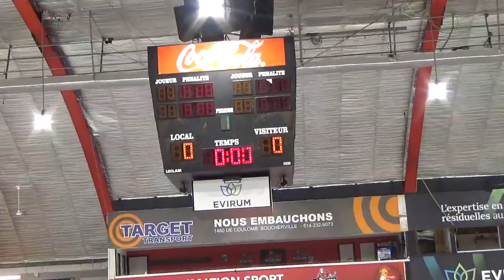NAPHL SHowcase 4 vs VC Period 1